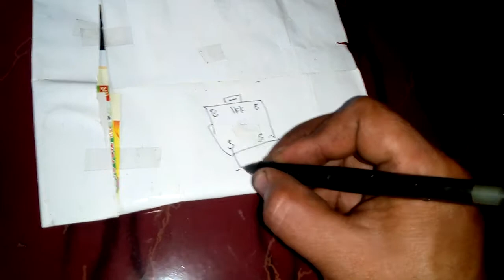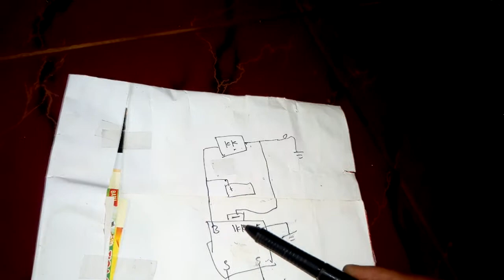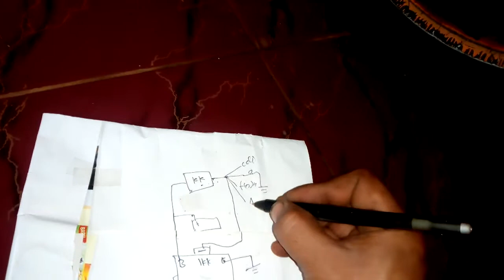ubah Revo jadi fullwafe lampu super terang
ubah kelistrikan Revo lama menjadi fullwave dengan kiprok copotan Honda Tiger mantap terang lampunya